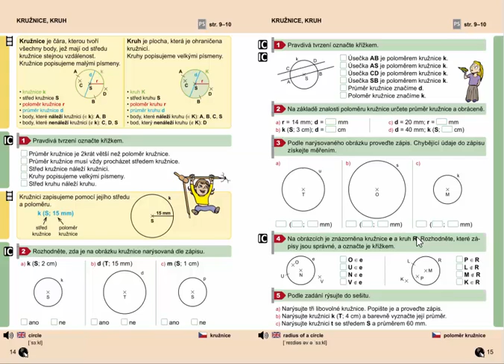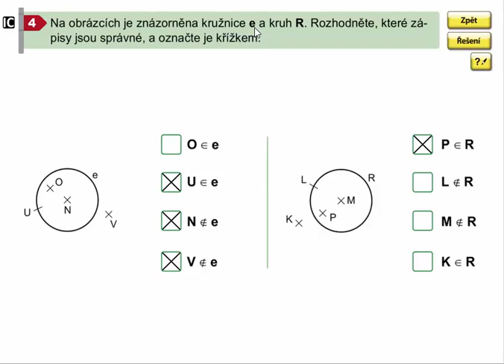Body náležící (nenáležící) kružnici (kruhu), Geometrie pro 4.ročník, str. 15, cv. 4